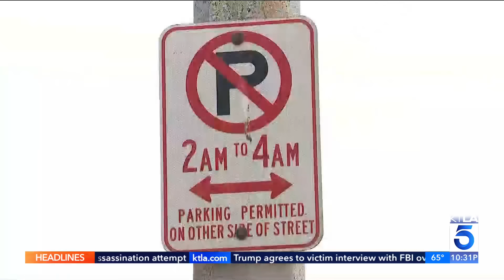Residents wants RV's removed from Pacific Coast Highway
Residents along Pacific Coast Highway in the Pacific Palisades believe that RV's parked along the coastline for days, weeks or even months, pose a health risk and are asking state officials to have those living there removed. KTLA's Chris Wolfe reports on July 29, 2024.